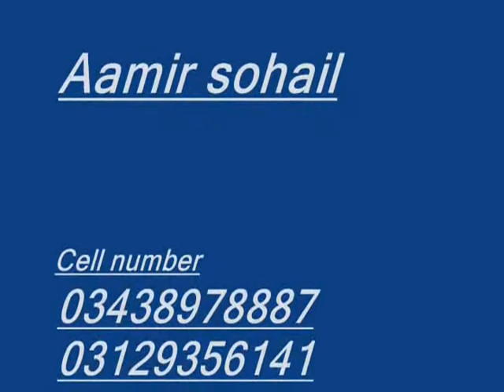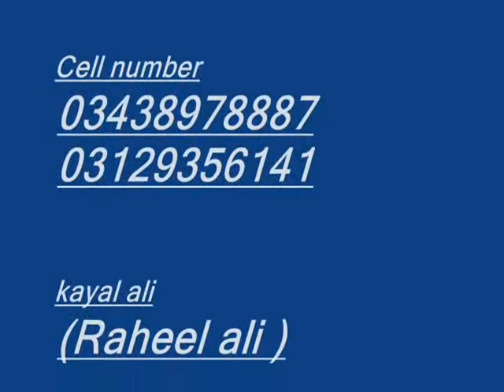Aamir and khalil pic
Aamir sohail and khalil ali pic